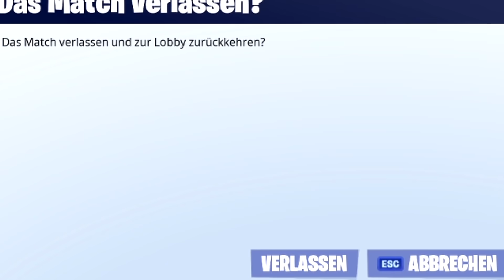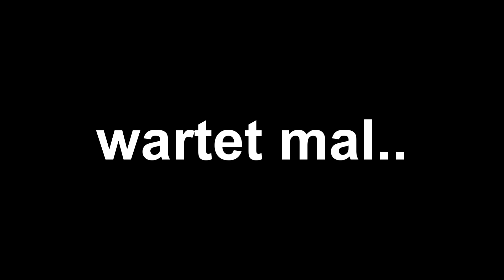OHA 😨 darum müssen FLUGZEUGE in Fortnite GEBANNT und VERBOTEN werden.. (omg)